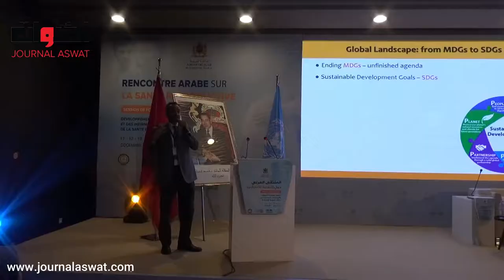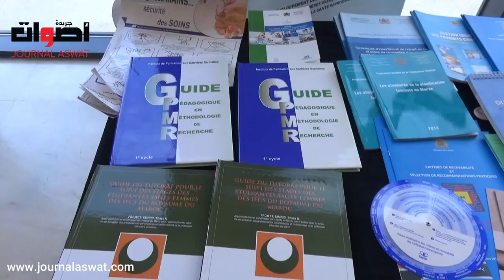خبراء عرب يتدارسون بالرباط سبل وضع رؤية موحدة عربية في مجال الصحة الانجابية